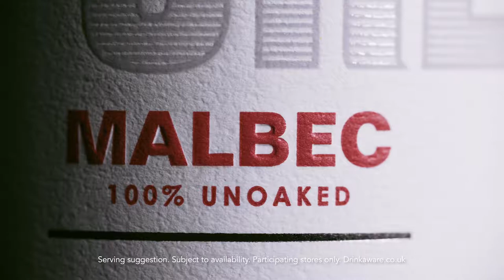Co-op | Patak’s rogan josh curry with squash and spinach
Curry made easy with Patak's. Perfect with Tripache Pure Malbec.

Find the full recipe here: coop.co.uk/recipes

For features and recipes, visit the digital magazine: coop.co.uk/foodmagazine

Find your local store: coop.co.uk/findus